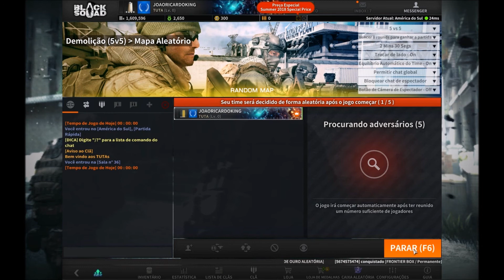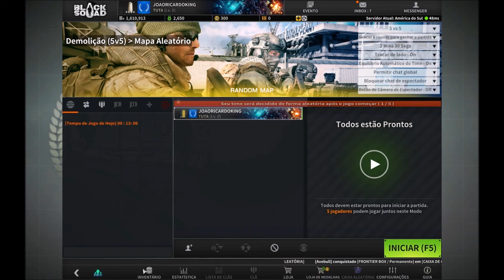GUITAR GAMES BLACK SQUAD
FALA GALERAAAAAAAA BELEZAAAA !!! Quanto Tempo hein!Bora jogar uma partidinha de Blak Squad hoje! Valeu, falou T+ FUI